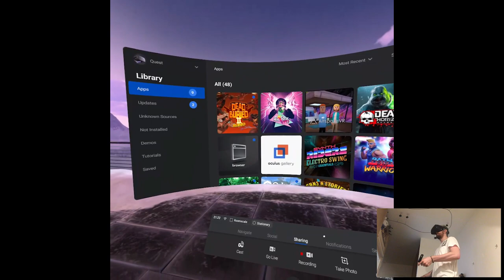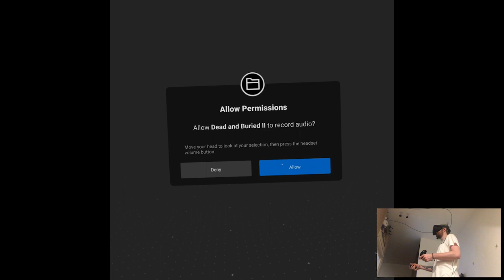RELOADED UPDATE - Dead and Buried II | Part X Gameplay | Oculus Quest VR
Hi

So umm, the game seems great, it's just what happened in between was uhh, interesting. Tbh I'm just gonna crawl up and cry in the corner lol, bye.

EDIT: Just learned that Supernatural is not releasing in Europe (big lmao) so...we can forget about it for now.

Short PC specs:

i9-9900KS
RTX 2080ti
32GB RAM 3200MHz
2TB SAMSUNG 970 EVO PLUS M.2